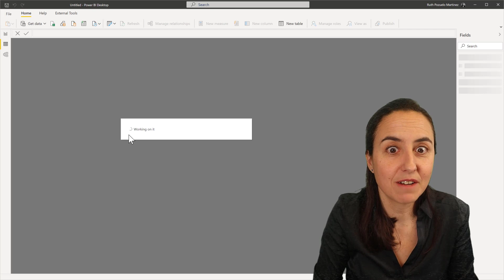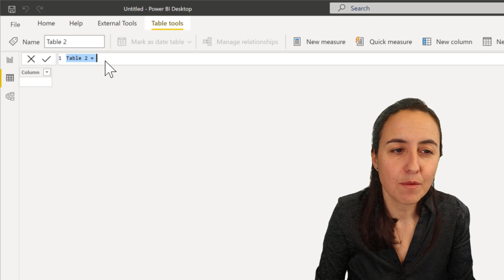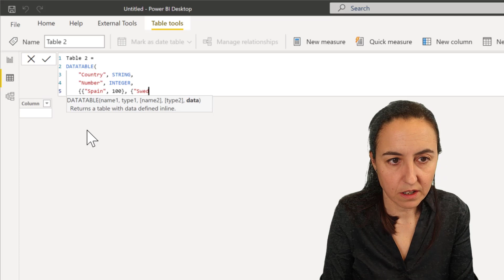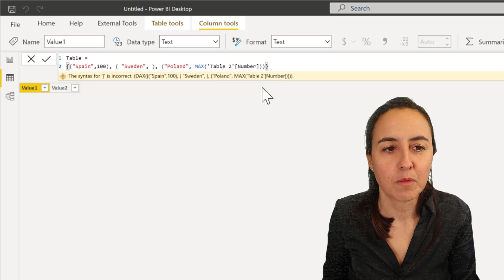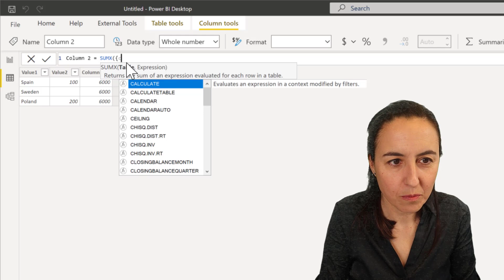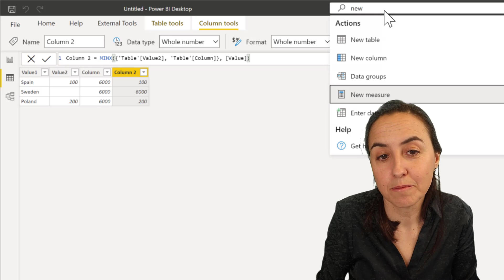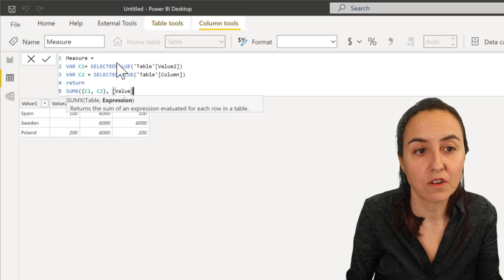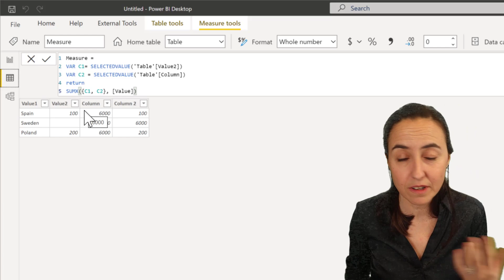DAX Fridays! #199: Using curly brackets in DAX expressions?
Have you used curly brackets when writing DAX?
In today's video we will explore when and how you can use them.

Happy Friday!